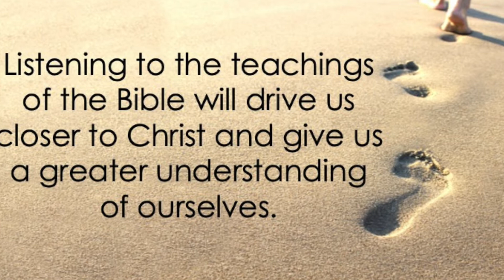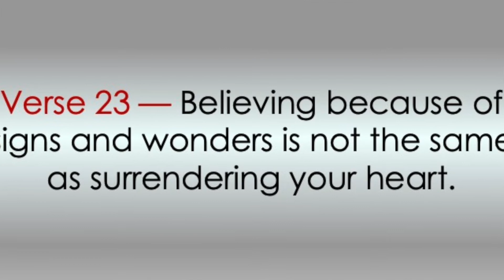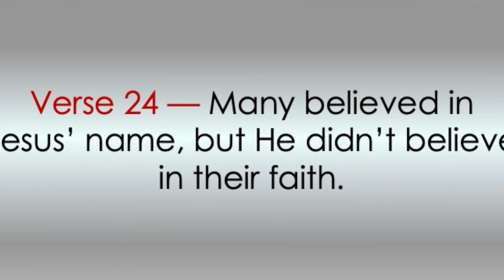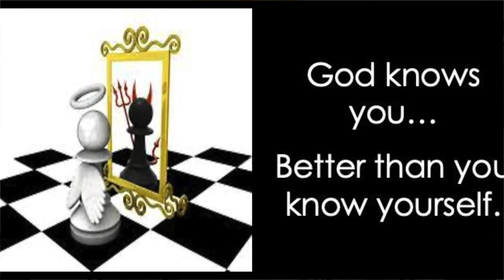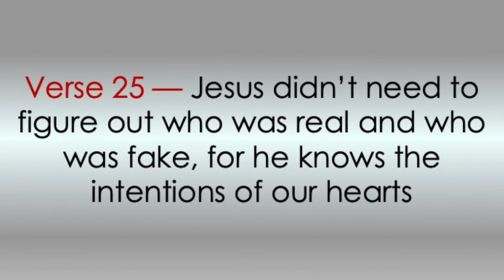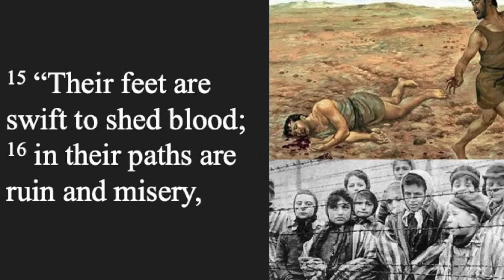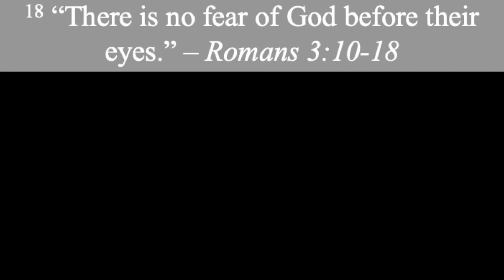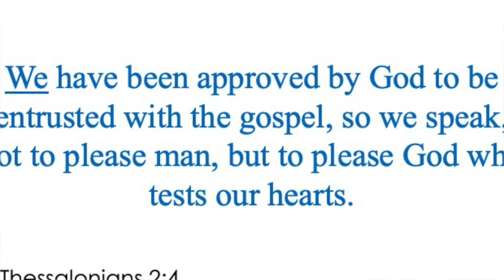Sermon John 2;23 25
Believers in Christ are entrusted with the gospel of Christ, according to the authority of God.